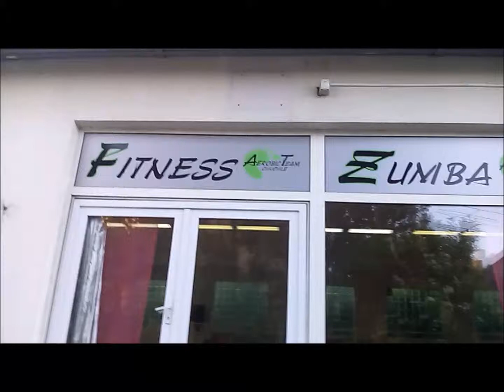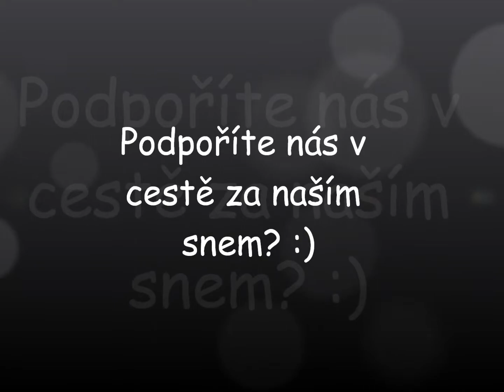Hithit.cz -Podpořte nás na cestě na MS 2015 v aerobiku!